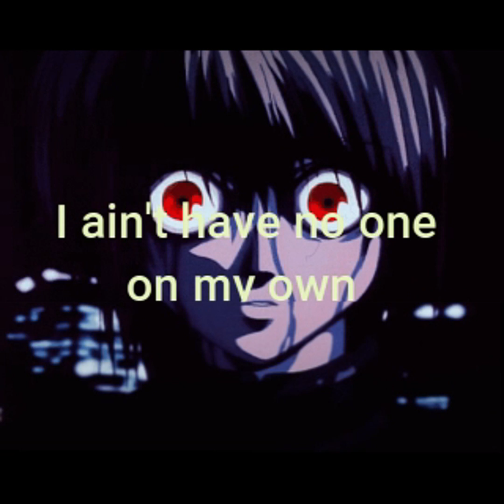Lil Peep - Hate My Life (Lyrics + Extended)